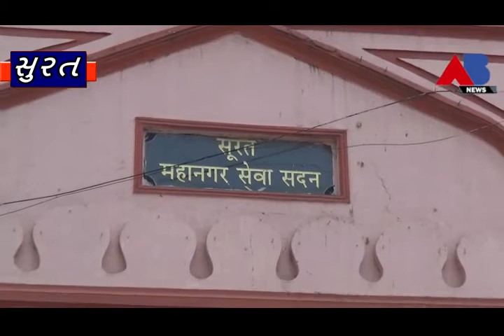AB NEWS - ખટોદરા વોર્ડ ઓફિસ 14 ડી દ્વારા દવાખાના માં લાલઆંખ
ખટોદરા વોર્ડ ઓફિસ 14 ડી દ્વારા દવાખાના માં લાલઆંખ